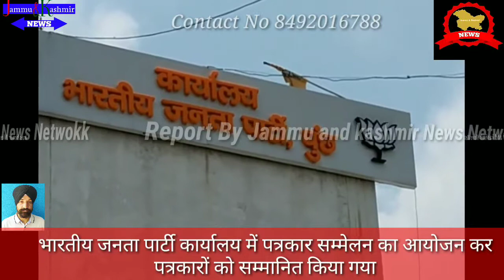Press conference held in Bharatiya Janata Party office plz subscribe our channel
दूसरे कार्यकाल के पहले वर्ष मोदी सरकार ऐतिहासिक उपलब्धियों से भरी है

   पुंछ में भारतीय जनता  पार्टी  कार्यालय में जिला अध्यक्ष मोहम्मद रफीक चिश्ती की अध्यक्षता में  एक पत्रकार सम्मेलन का आयोजन किया गया जिसमें मोदी सरकार के दूसरे कार्यकाल के ऐतिहासिक  फैसलो ओर उपलब्धियों के बारे मैं बताया  पत्रकार सम्मेलन में पार्टी के राज्य सचिव  सुनील गुप्ता ने इस कार्यकाल के दौरान मोदी सरकार की उल्लब्धियों के वारे में बताते  हुए कहा की अनुच्छेद 370,35ऐ नोटबंदी पर प्रतिबंध , नागरिक संशोधन विधेयक की शुरुआत, पहाड़ी भाषी लोगों के लिए अनुसूचित जनजाति का दर्जा देने जेसे कई ऐतिहासिक  फैसले लिए इस अवसर पर पार्टी के प्रमुख नेता स परमजीत सिंह ने बताया कि जिला  स्तर पर पार्टी ने पीएम केयर फंड में 28 लाख रुपये का योगदान दिया है और प्रधानमंत्री जी के निर्देश अनुसार पार्टी  ने कोवीड 19 के दौरान कीसी को भी भूखा नहीं रहने दिया है और अब तक 17000 परिवारों को राशन प्रदान किया गया इस अवसर पर कोरोना योद्धाओं को नमन करते हुए पत्रकारों को सम्मानित किया गया